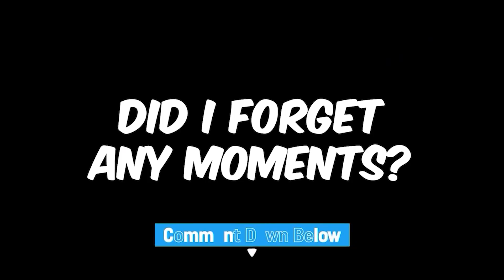Insane Smash Bros Tournament Runs